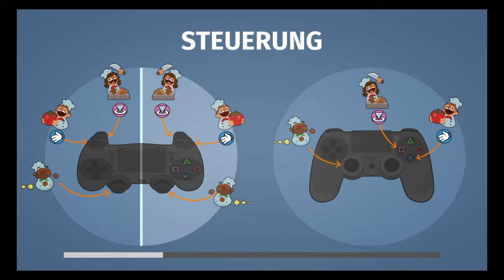Overcooked - Auf zu 38 Sterne